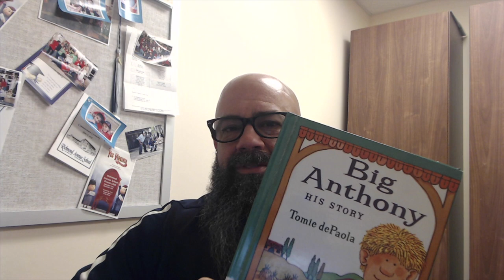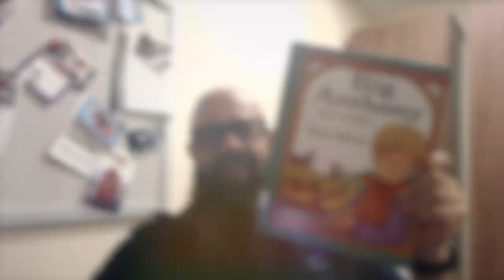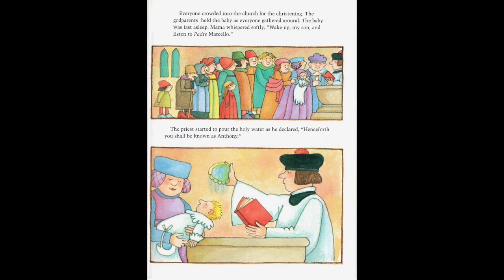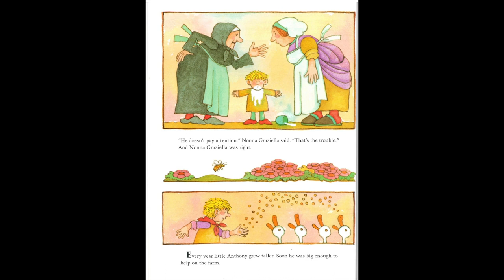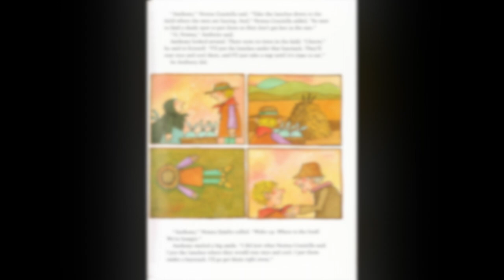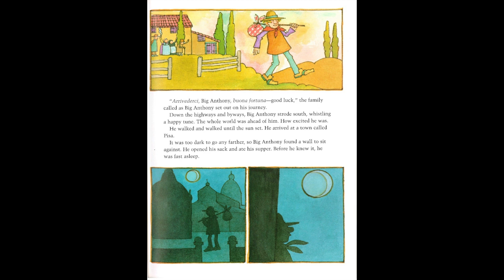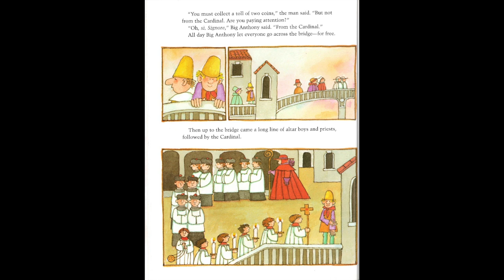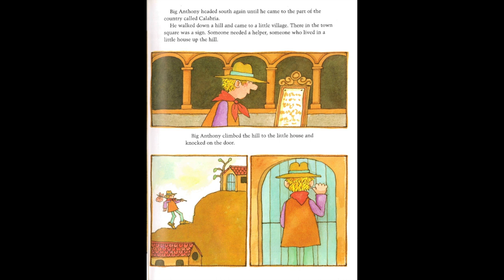Big Anthony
Read aloud of Big Anthony by Tomie dePaola